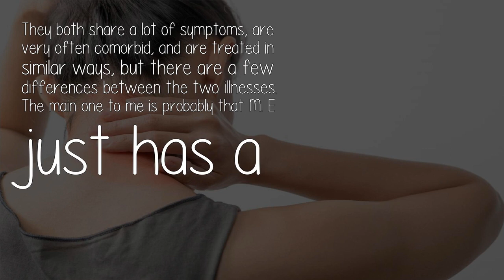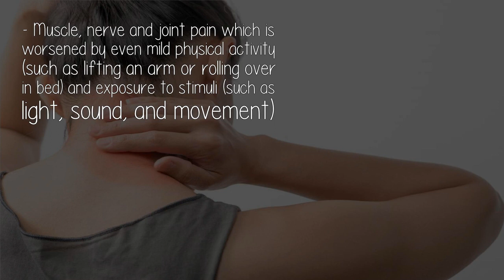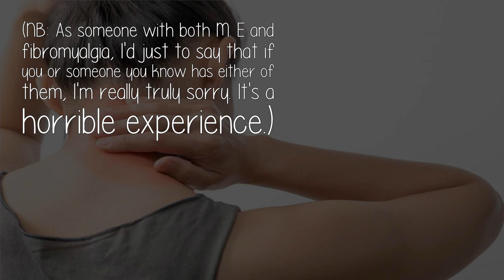How Can You Describe The Difference Between Myalgic Encephalomyelitis And Fibromyalgia?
They both share a lot of symptoms, are very often comorbid, and are treated in similar ways, but there are a few differences between the two illnesses. The main one to me is probably that M. E just has a